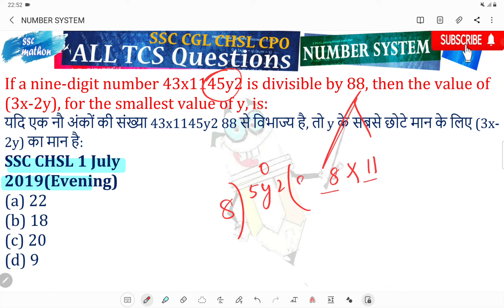If a nine-digit number 43x1145y2 is divisible by 88, then the value of (3x-2y), for the smallest